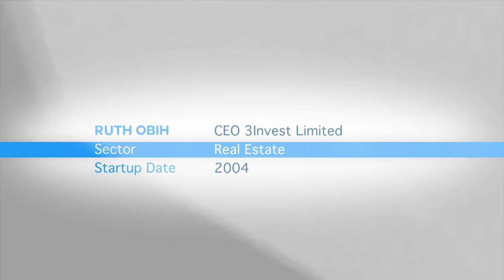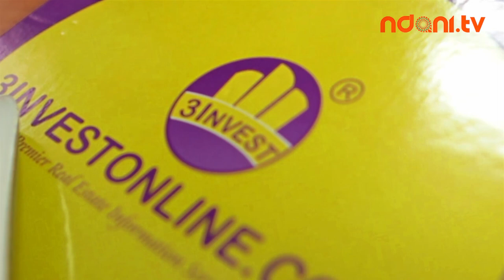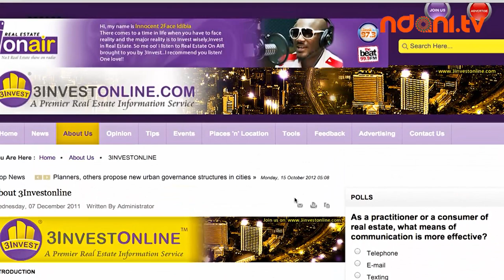Ndani TV: 3Invest CEO, Ruth Obih on Young CEO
Ruth Obih is the CEO of 3Invest Limited, a real estate acquisition company in Nigeria. She is a trained lawyer who has a passion for property and real estate. Her company also has several platforms to promote the real estate sector. From her blog to radio shows she talks about the sector and her background.